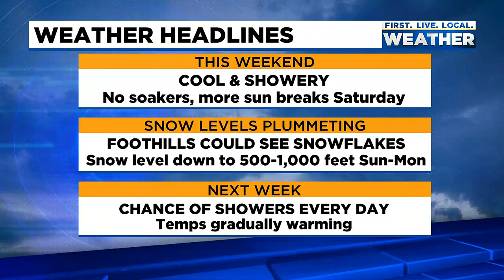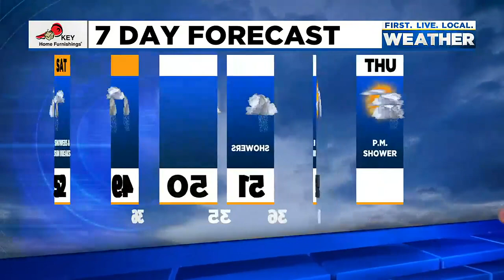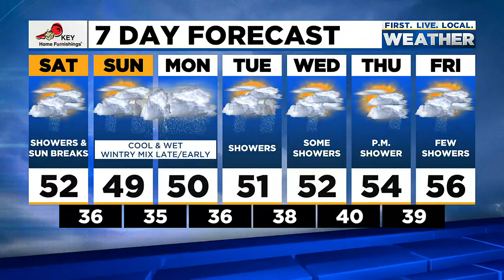Saturday morning FOX 12 weather forecast (4/9)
The FOX 12 weather forecast for the morning of Saturday, April 9, 2022.